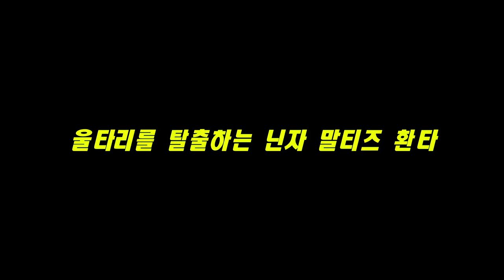[말티즈]92탄.담장 뛰어넘는 닌자 말티즈 환타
음악-

earthy crust